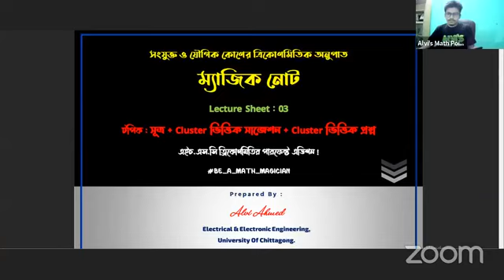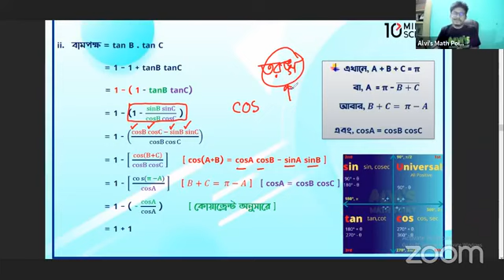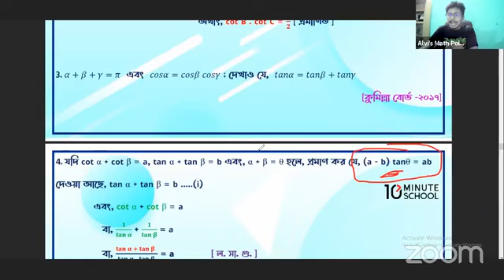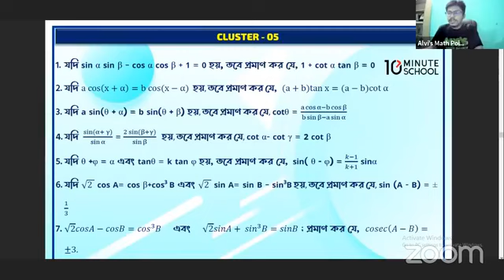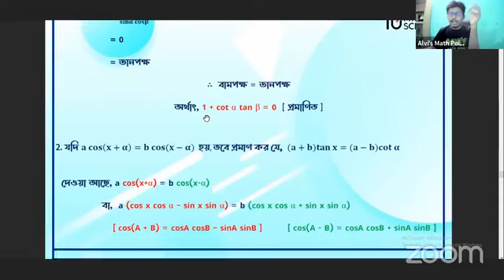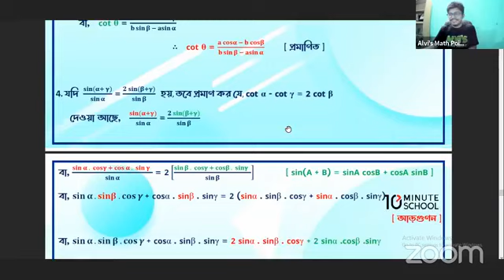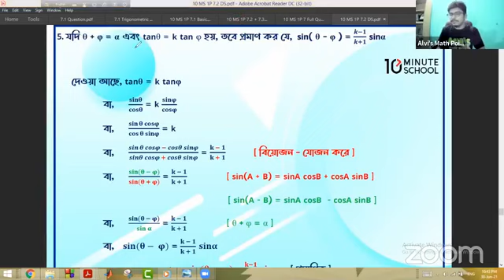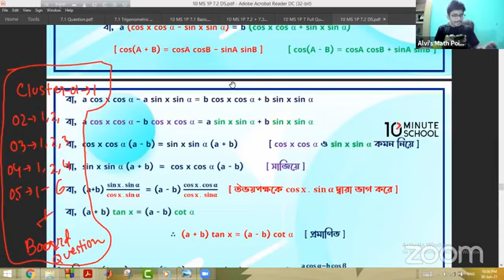higher math chptr 7 cls 6